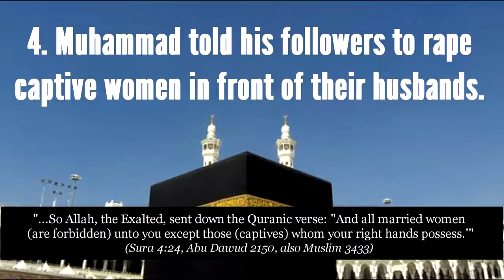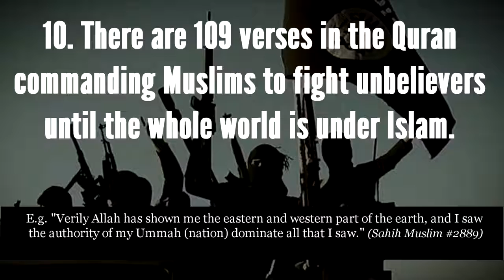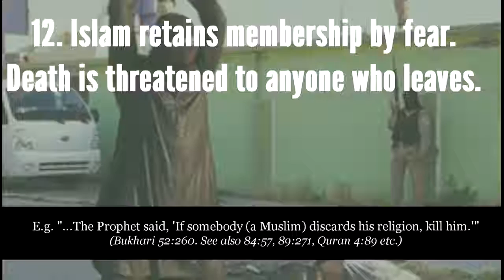12 Facts About Islam